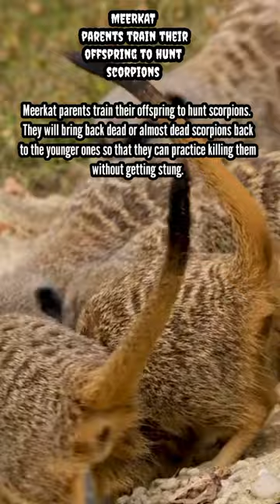Meerkat parents train their offspring to hunt scorpions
They will bring back dead or almost dead scorpions back to the younger ones so that they can practice killing them without getting stung.